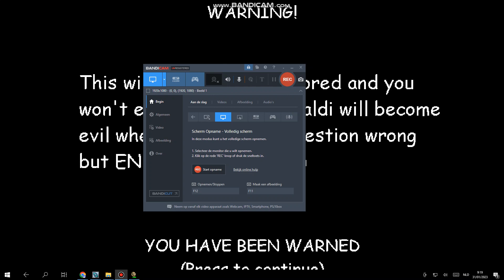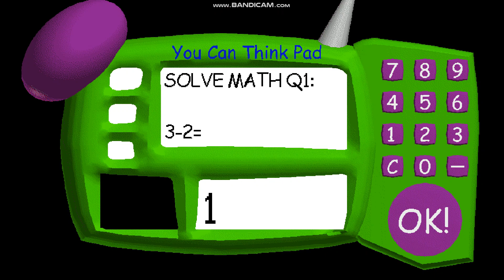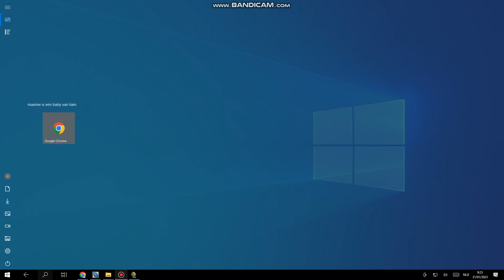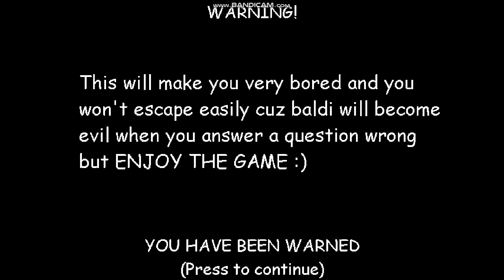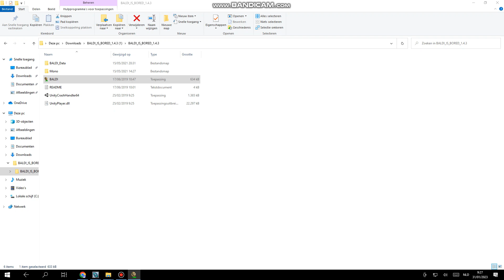baldi is boring met aaron memes2